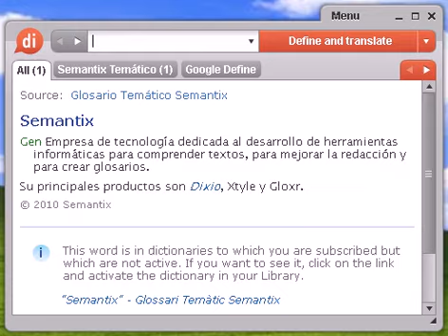Definición de maestrazgo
maestrazgo, diccionario, definición, significado, español, castellano, dixio